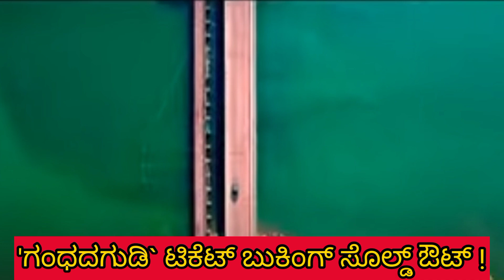`ಗಂಧದಗುಡಿ'ಟಿಕೆಟ್ ಬುಕಿಂಗ್ ಸೋಲ್ಡ್ ಔಟ್ | gandhada gudi ticket booking sold out !!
, ಗಂಧದ ಗುಡಿ ಮೊದಲ ದಿನದ ಟಿಕೆಟ್ ಬುಕಿಂಗ್ ಈಗಾಗಲೇ ಸೋಲ್ಡ್ ಔಟ್ ಆಗಿದೆ 28 ಅಕ್ಟೋಬರ್ 2022 ಸಿನಿಮಾ ರಿಲೀಸ್ ಎಲ್ಲಾ ಅಪ್ಪು ಅಭಿಮಾನಿಗಳು ತಪ್ಪದೇ ಈ ಸಿನಿಮಾವನ್ನು ನೋಡಿ. ಹಾಗೆ ಈ ವಿಡಿಯೋವನ್ನು ಲೈಕ್ ಮಾಡಿ ಮತ್ತು ಶೇರ್ ಮಾಡಿ ಮತ್ತು ಮುಂದಿನ ವಿಡಿಯೋಗಳಿಗಾಗಿ ನಮ್ಮಯುಟ್ಯೂಬ್ ಚಾನೆಲ್ ಅನ್ನು ಸಬ್ಸ್ಕ್ರೈಬ್ ಮಾಡಿ ಧನ್ಯವಾದಗಳು.

my channel

video credits
prk audio